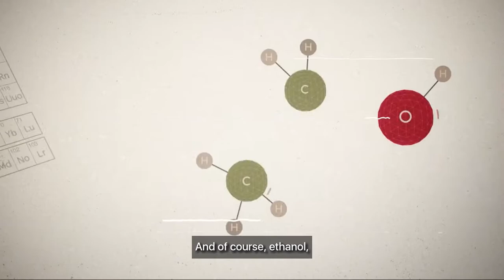RED WINE Business Tip of the day. JT Ippolito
Red Wine
Oenophiles wax poetic about the look, feel, smell, and taste of red wine. But what’s actually inside the drink? Dozens of complicated molecules from the grape’s juice, seeds, and skin. Oh, and alcohol.